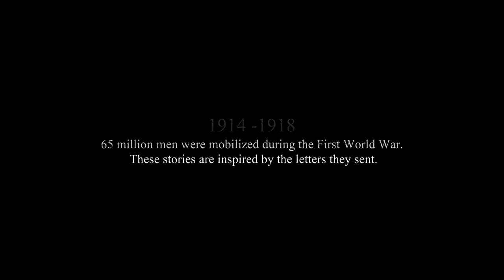Valiant Hearts: The Great War - E3 trailer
Az Ubisoft gyönyörű, kézzel rajzolt kalandja új videóval érkezett az E3-ra.